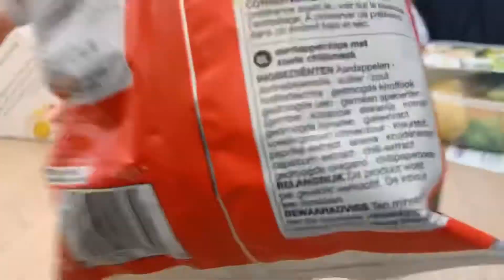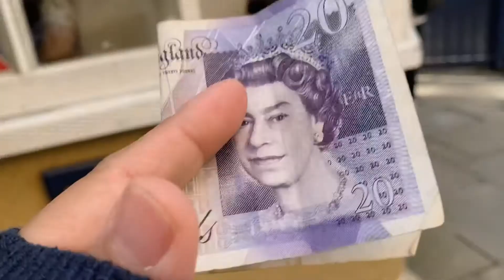Day 3 : อ็อกซ์ฟอร์ด(Oxford) | Estrogen Go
Day 3 : อ็อกซ์ฟอร์ด(Oxford) วันนี้บอกเลยว่า โครตสนุก! บ้านเมืองสวย ของกินเยอะ นักท่องเที่ยวก็เยอะเช่นกัน55
     การมาอ็อกซ์ฟอร์ดครั้งนี้ เหมือนเป็นการตามความฝัน เราอยากมาเห็นมหาวิทยาลัยที่ติดอันดับต้นๆของโลก!ซึ่งก็คือ University of Oxford และตามรอยสถานที่ถ่ายทำแฮร์รี่ พอร์ตเตอร์ 55
     และเนื่องจากวิดีโอเหล่านี้ถ่ายไว้เมื่อ 1 ปีก่อน ความจำเราจึงลืมหมดสิ้นแล้ว จำไม่ได้ว่า สถานที่แต่ละที่ชื่ออะไร และคลิปบางคลิปก็หายไปหมด เอาเป็นว่า ดูภาพและวิดีโอที่หลงเหลือนี้ไปพร้อมๆกับเราละกันเนอะ ^^  รักๆ❤️